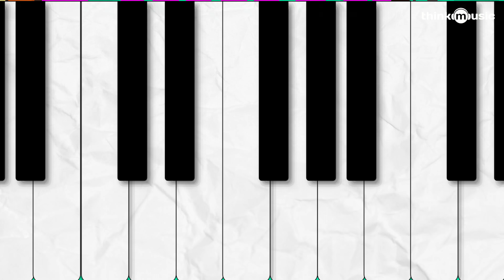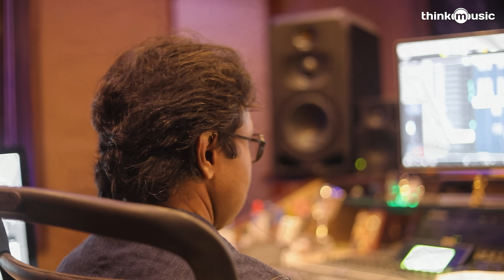Enakku Mattum Yean Yean Lyric Video | My Dear Bootham | Prabhudeva | N Ragavan | D.Imman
Song - Enakku Mattum
Singer - Nakash Aziz
Lyricist - Yugabharathi
Music production - Ranjan,D.Imman
Steel,Electric,Acoustic and Bass guitars - Keba Jeremiah
Nadaswaram - Balasubramani, Woodwinds,Clarinet - Nathan
Solo Violin - Manoj
Trumpet - Maxwell
Indian Percussions Conducted by Kaviraj
Performed by Babu,Pradeep,Raja,Balu,Manoj,Saravanan,David,Chiranjeevi,Azhagiri
Harmony - Santosh Hariharan, Deepak, Shenbagaraj, Aravind
Srinivas, Narayanan, Vignesh Narayanan, Veena Murali, Sowmya
Mahadevan, Deepthi Suresh, Abinaya Shenbagaraj, Ala B Bala, Soundarya
Nandakumar
Song composed, arranged, recorded, mixed and mastered by D.Imman
Song digitally recorded at D.Imman’s Sound Factory(Audio suite A and B), Chennai, D.Imman
Studio Manager - Peter
Strings recorded at - Voice and Vision Studio,
Recordist - Lijesh Kumar
Studio Manager - Ashok Kumar
John Studio - Chennai,
Sound engineer - M.Sundar Raj
Studio Asst - R.Chakravarthy, I.Augustine
System Consultant - Audio Visuals Inc., Tamilselvan

CAST & CREW:
Cast: Prabhudeva, Ramya Nambessan
Producer: Ramesh P Pillai
Written and Directed by N Ragavan
Cinimotography: U.K.Senthil Kumar
Editor : San Lokesh
Dialogue: Deva
Art: A.R. Mohan
Lyrics: Yugabharathi
Choreography: Sridhar
Stunt: G.N. Murugan
Stills: Sai Santhosh
Executive Producer: Shankar Sathyamurthy, M. Kittu
Sound Design: T. Udaykumar
VFX: A.M.T. Media Tech
Motion Poster : 369 VFX Studios
Title Concept Art : 8B Studio
PRO : Nikil
Publicity Design : Prathool N.T
Banner : Abhishek Films
Audio Label : Think Music

To set it as your caller tune:

1) Kanna Kattuthe (Enakku Mattum - MDB)

2) Vaazhkka Enna (Enakku Mattum - MDB)

3) Enakku Mattum Yean Yean (Enakku Mattum - MDB)

4) Rekka Viruchu (Enakku Mattum - MDB)